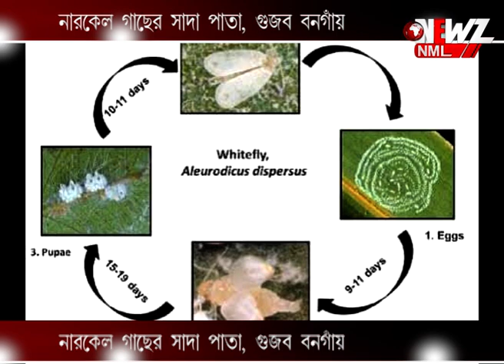নারকেল গাছের সাদা পাতা, গুজব বনগাঁয়